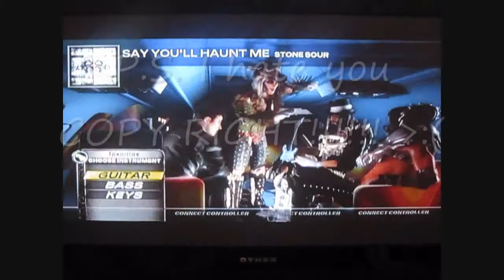Snow cat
So TJ decided to go outside only to realize that he wanted back in after all this time. Oh the second half of this video is just to get by copyrights...cause there jerk faceses1!